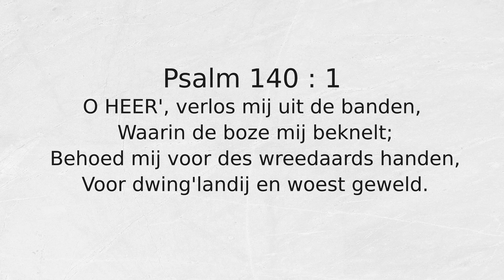Psalm 140 : 1 O HEER', verlos mij uit de banden,